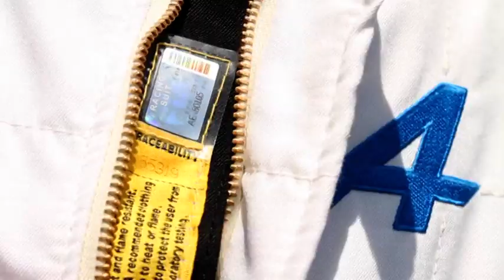2015 Alpine Celebration Concept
SOURCE: ALPINE